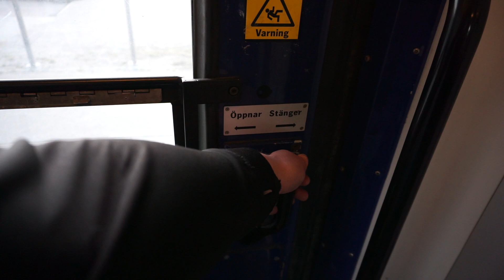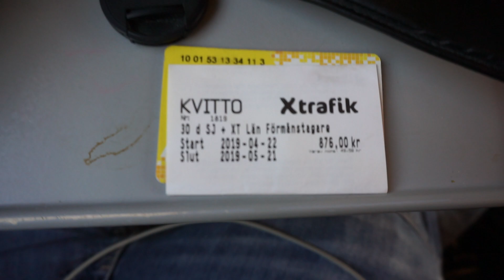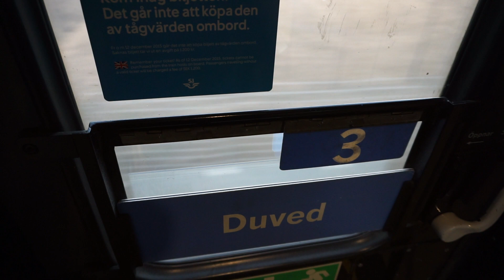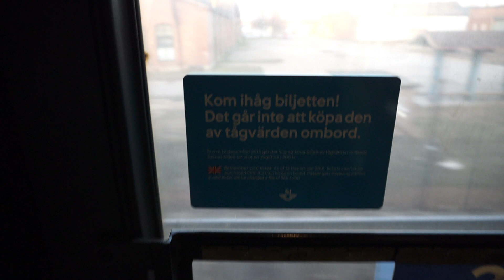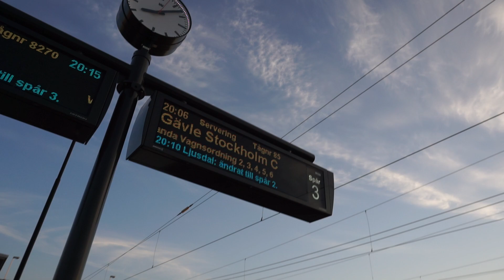SJ InterCity train 85 Järvsö - Bollnäs, Sweden.